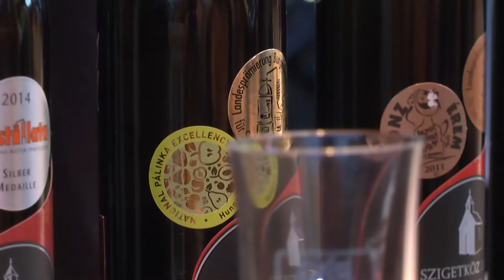Pálinka ist nicht nur ein Drink - Es ist eine Tradition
Pálinka wird in Ungarn gern getrunken...